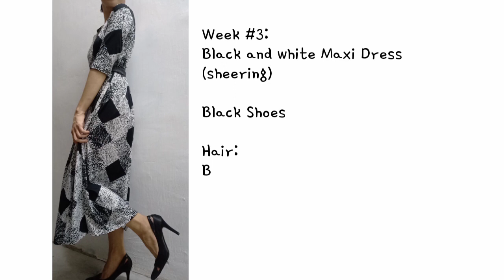Apostolic Modest Lookbook | MODEST OOTD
Planning outfits ahead of time is one of my hobbies. In this video, I will share the Modest comfy dresses I planned to wear for the whole month for our Sunday Worship Service.

Hope you'll enjoy and God bless you!